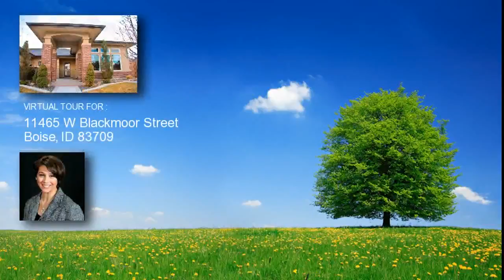Boise Real Estate for Sale - 11465 W Blackmoor Street, 83709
11465 W Blackmoor Street

Price: $275,000

Interior Features : Alarm, Bath-Master, Bed-Master Main Level, Cable/Satellite TV, Central Vacuum, Covered Patio, Guest Room, Hardwood, Den/Office, Formal Dining, Broadband Internet, Tile Flooring, Breakfast Bar, Dishwasher, Disposal, Microwave, Oven/Range Built-In, Pantry, Granite/Tile Counters. Exterior Features : .